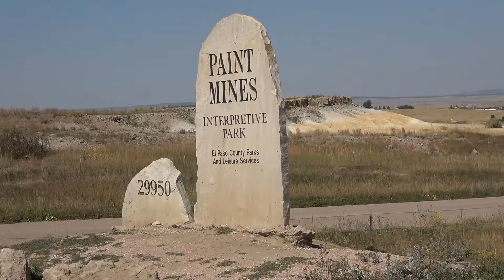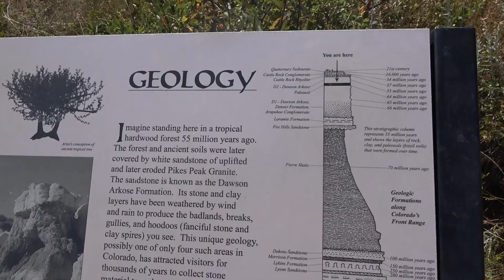Free Adventure Near Colorado Springs, Colorado?- Explore a Beautiful, Colorful Canyon!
East of Colorado Springs, Colorado is the Paint Mines State Park, Colorado. After spending almost a year converting a passenger van into an RV, we were anxious to hit the road and test it out. We traveled from Atlanta to Colorado and this was the first must-see stop of the trip. Understand why in this quick tour, and you may want to add it to your list of adventures. The Paint Mines are located about 40 miles east of Colorado Springs so it is a great stop over when traveling from the East. Note: Dogs are not allowed on the trail so plan for a cooler day if your pet is with you or take turns touring the mines. Enjoy! ~Trisha and Randy